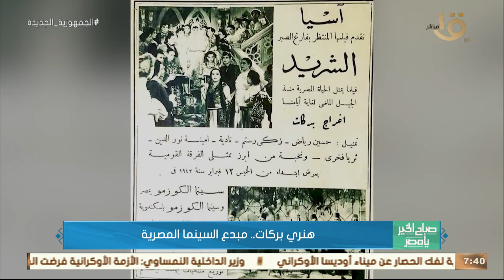صباح الخير يا مصر | هنري بركات.. مبدع السينما المصرية